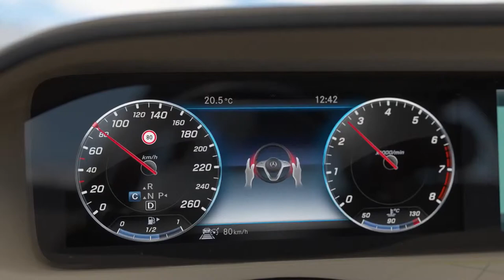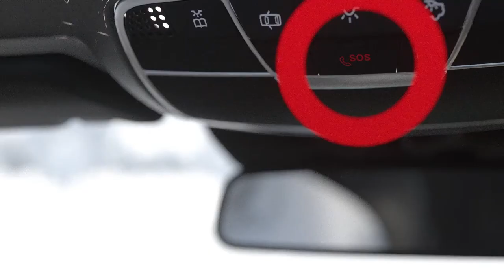2018 W222 NEW Mercedes Benz S-Class Facelift - Active Emergency Stop Assist